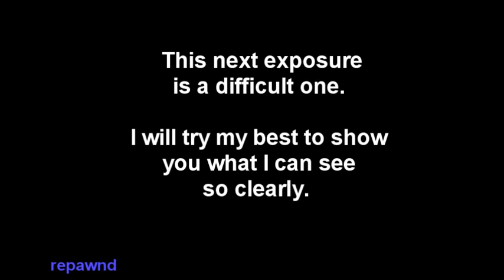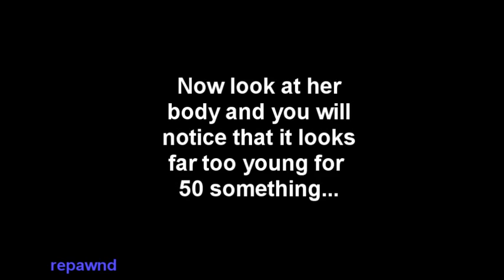Who is Kathy Griffin?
The alternative media has been infiltrated by the mainstream media.
They didn't want to lose the control they had over the minds of the people. So they sent their best personalities here, to youtube.
They now pose as truthers, and you would think they are, because they tell you about the illuminati and their evil plans. But, they only tell you enough to make you angry and to make us argue with each other. Never! will they ask the question, 'who are these people who are making these terrible plans?', and they will never go searching for them because they don't want you to know who they are. Anything else is okay, you wont get banned from youtube for saying 9/11 was an inside job but you will get banned for saying Bristol Palin is truthergirl Karen. Why?! Think about it please.

They have already shut down dallasgoldbug's youtube account in a lame attempt to censor the truth, and now they will come after me next, you can mark my words.

We live in a wonderful, beautiful world. There is magic everywhere :)